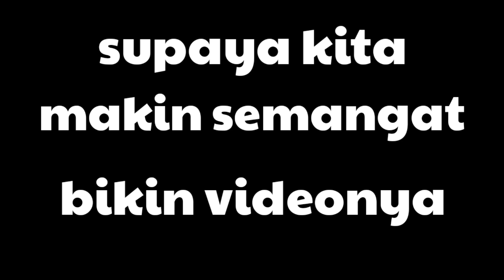vlog ondel ondel babeh Sueb - cobain semua topeng ke ondel ondel